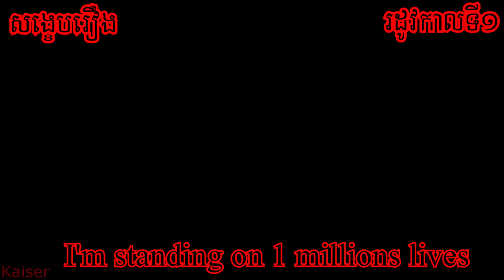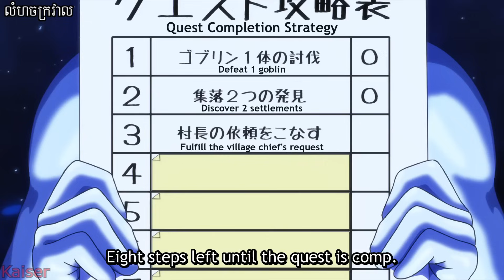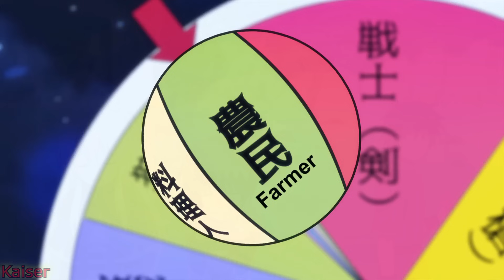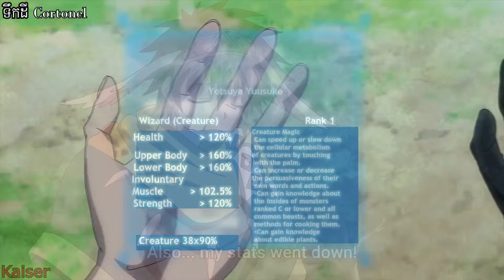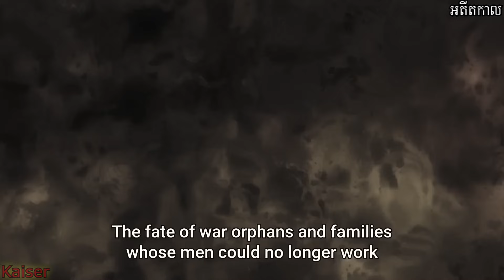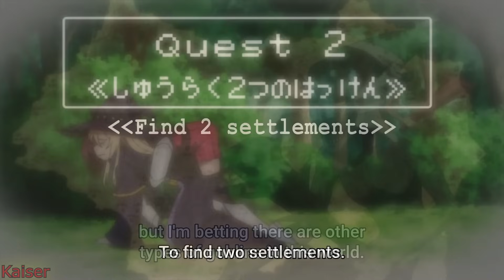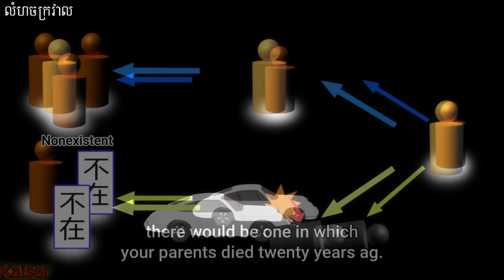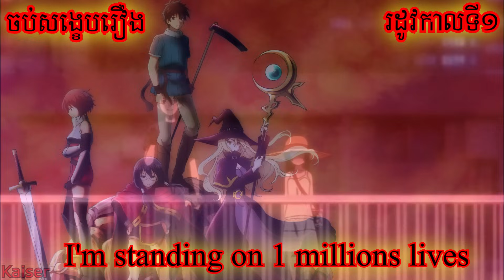សង្ខេបរឿង "ខ្ញុំឈរលើគំនរសាកសព១លាន" រដូវកាលទី១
សូមអរគុណទាំងអស់គ្នាដែលបានតាមដានការសង្ខបរបស់ញុំទាំងដែលស្តាប់ទៅគួរអោយធុញ (នេះពេលស្តាប់ខ្លួនឯងម្តងៗ) សូម្បីអ្នកដែលចូលបានមើល១វិនាទី បើឃើញសារនេះ នឹងបានដឹងថា ញុំសុំជូនពរអោយមានសំណាងល្អ និងសុខភាពល្អទាំងអស់គ្នា។

(សម្រាប់អ្នកដែលចង់ឧបត្ថមញុំ)
ABA: 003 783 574 ($) / 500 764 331 (៛)
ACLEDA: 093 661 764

If some part of videos is found to be yours, please kindly let me use it or message me. I will remove it, Thank in advance.